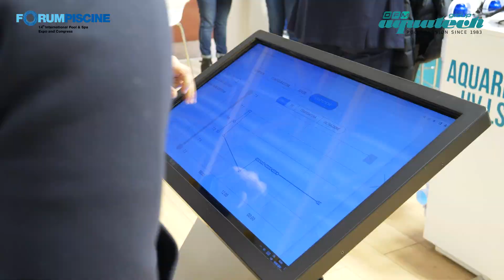AQUATECH GROUP - Top Sponsor ForumPiscine 2023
Aquatech Group ha alle spalle 40 anni di crescita e di innovazioni che hanno portato la società a essere un punto di riferimento nell'industria della piscina. Dalla progettazione e produzione di coperture estive, isotermiche, invernali e automatiche di sicurezza, alla progettazione tecnica e alla fornitura dei migliori componenti per piscine residenziali, pubbliche e centri benessere. Il Gruppo ha una forte presenza sul territorio nazionale con tre depositi: quello principale, di oltre 7.000 mq, situato nella sede di Bodio Lomnago (VA), dove si tengono da sempre corsi di formazione per i professionisti del settore, è adibito alla distribuzione nel centro-nord Italia; e i due depositi storici di Misano Adriatico (RN), destinati alla distribuzione nel centro-sud Italia.

Contatta Aquatech Group:
aquatechgroup.eu